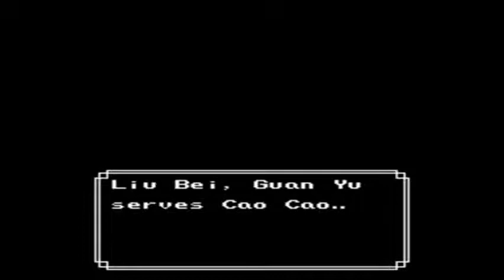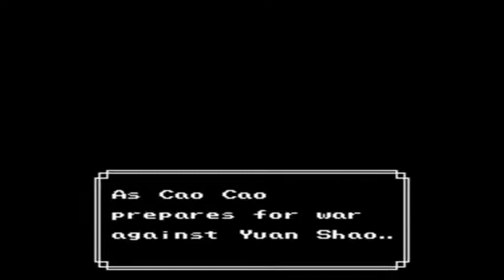Destiny of an Emperor 2 | Liu Bei serving Yuan Shao and Three Brothers Reunite | Part 2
2nd part of Destiny of an Emperor 2: The Story of Zhuge Liang for the NES. The video covers Liu Bei serving Yuan Shao and the Three Brothers Reunite.